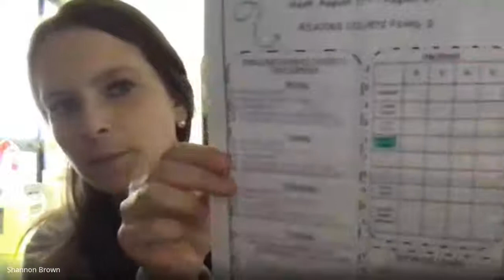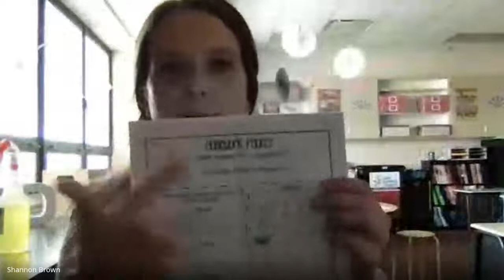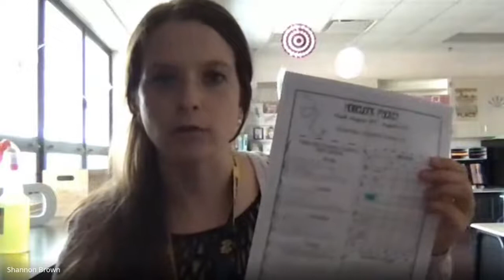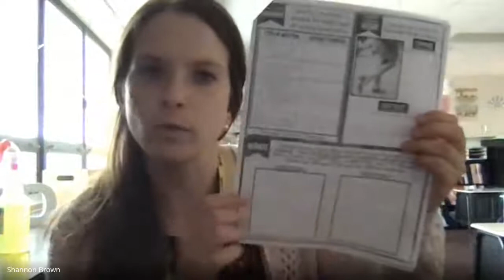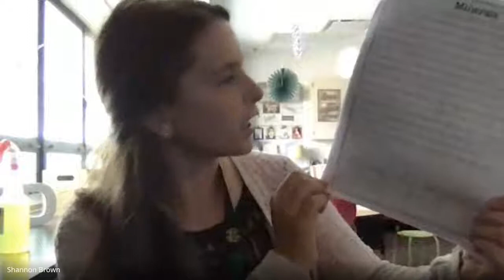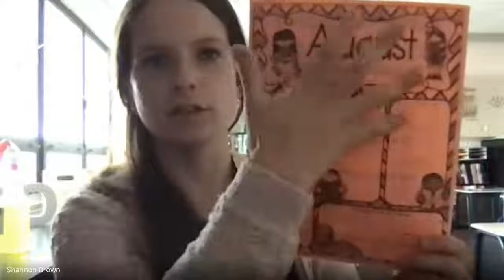Homework Binder Video